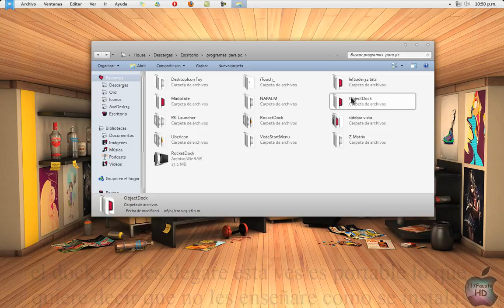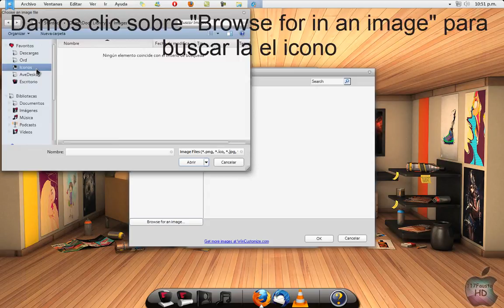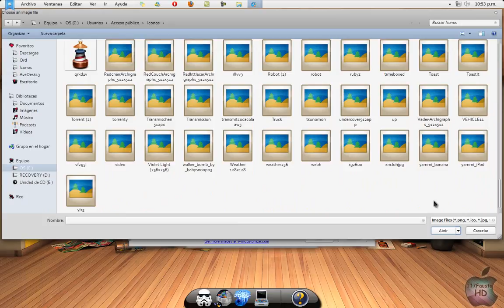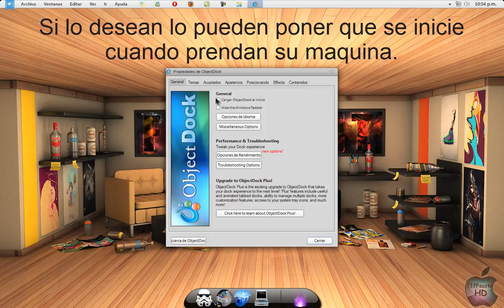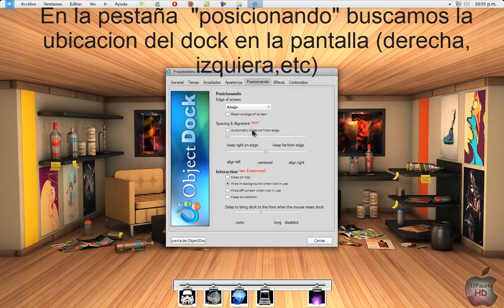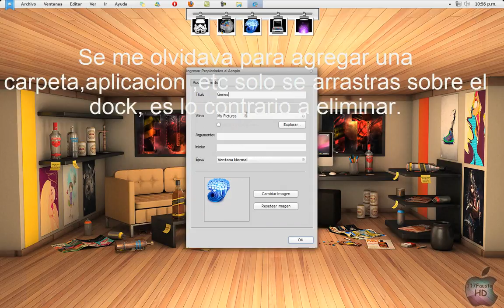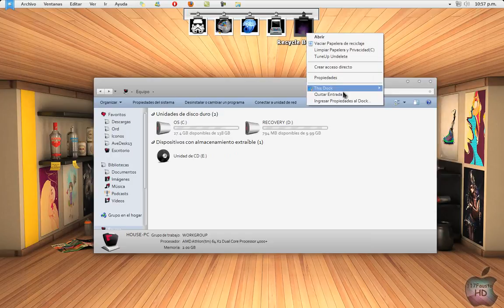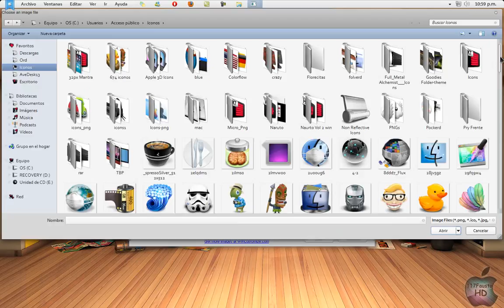Como usar ObjectDock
Aka esta el dock